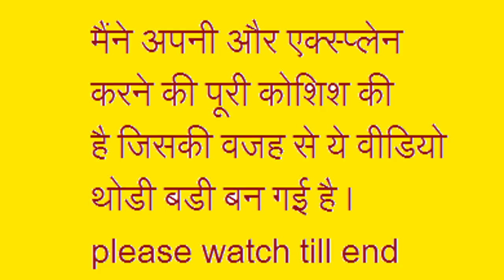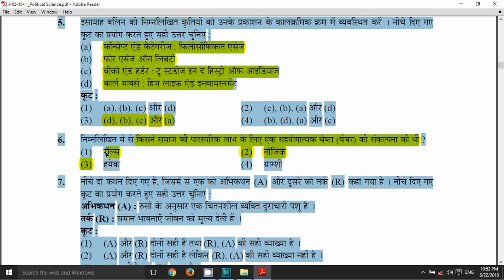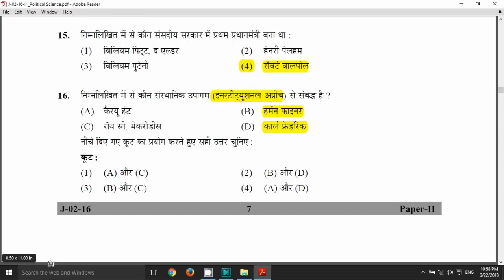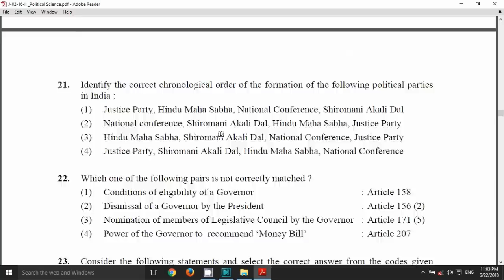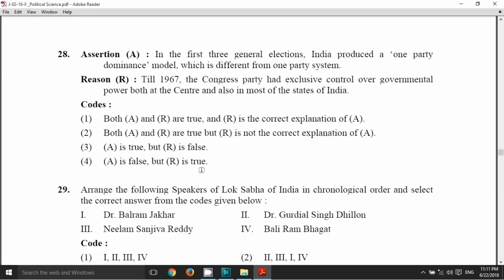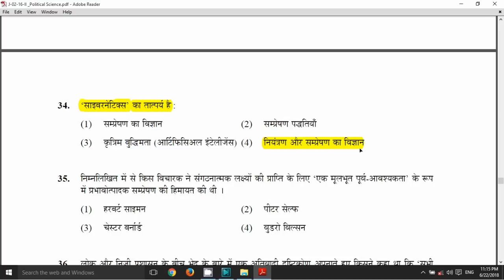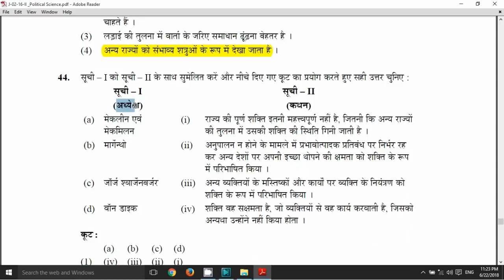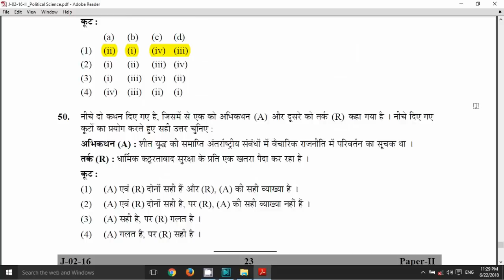CBSE NET POLITICAL SCIENCE solved paper july 2016 ( lecture 18 )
useful for  NET/ SET PGT And assistance professor political science